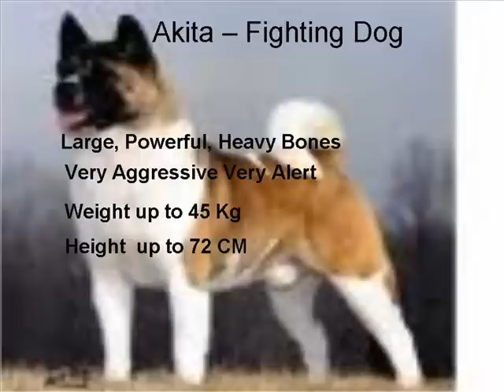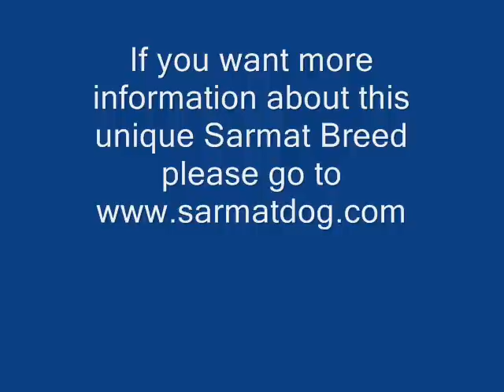Sarmat Ovcharka Vs. Akita Fighting Dog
Akita Vs. Sarmat